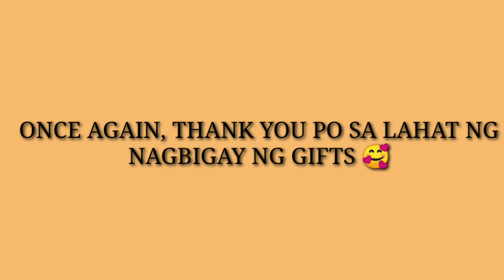OPENING MY CHRISTMAS GIFTS 🎁🎀🎄 | BINIBINING EM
Maraming salamat po sa lahat ng nagbigay & sa mga humabol pa po na di ko na napakita dito. Thanks for making my Christmas special & joyful. But even without the gifts, I'm still grateful for all your love & generosity! ❤️ Love you all!!